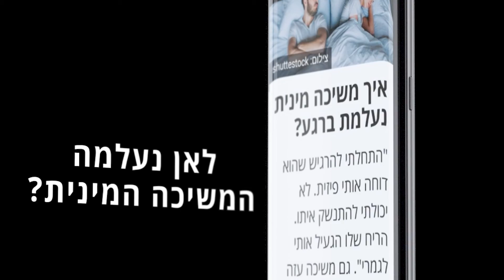ynet+ כל מה ששווה לדעת